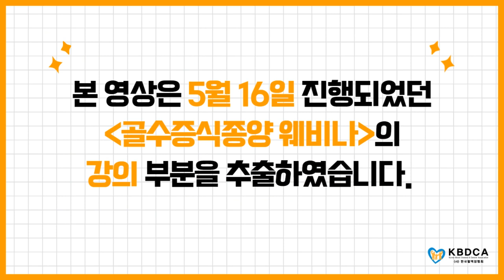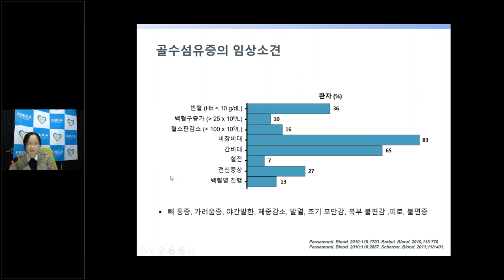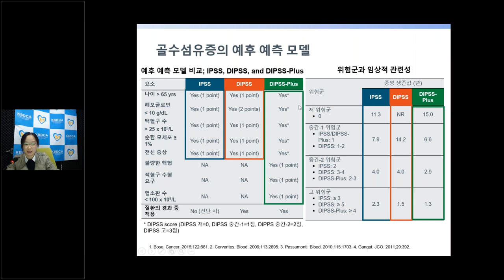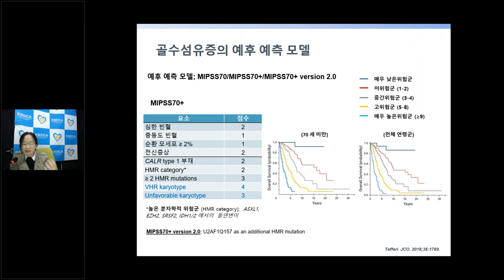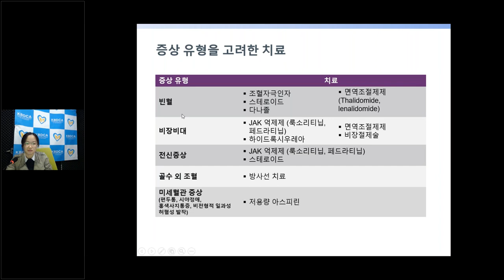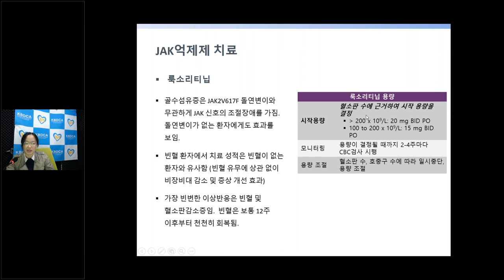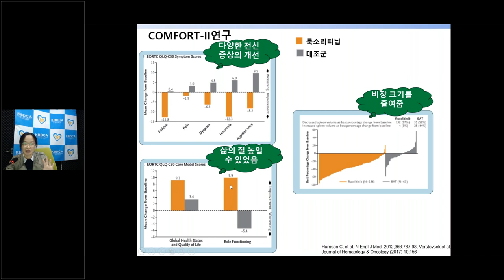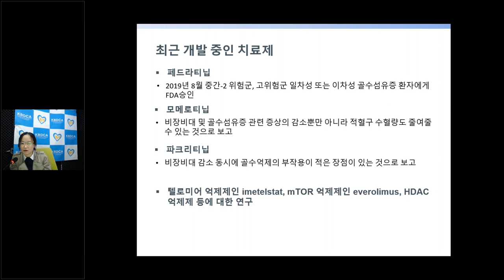[웨비나] "골수섬유증의 치료" / 유전자 돌연변이가 예후에 미치는 영향 및 예후 예측모델 (서울성모병원 이성은 교수)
2. “암을 예방하는 슬기로운 식생활 권장사항” (삼성서울병원 김보은 임상영양사님)